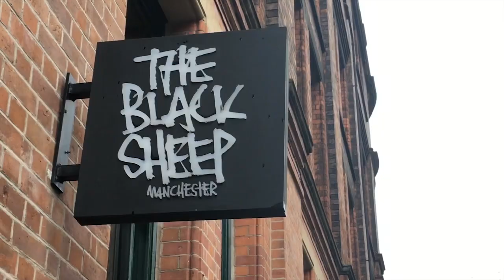Vans x Independent Trucks- Black Sheep Store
A very kind gift from the recent Vans x Independent Trucks collaboration in the form of an American style painted curb. We decided to donate this to our local skate park Projekts in Manchester for all to session.

Vans/Black Sheep riders Jordan Sharkey and Ricky Davidson warmed it up a treat.

Go follow our Instagram @blacksheepstore for a chance to win some special prizes from the Vans x Indy collab.

Filmed and edited by Lewis Royden.